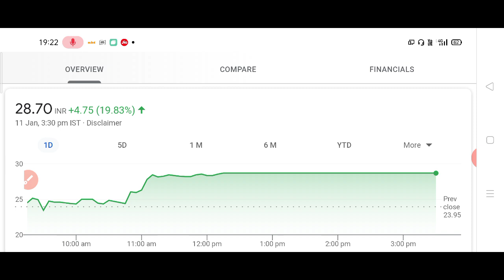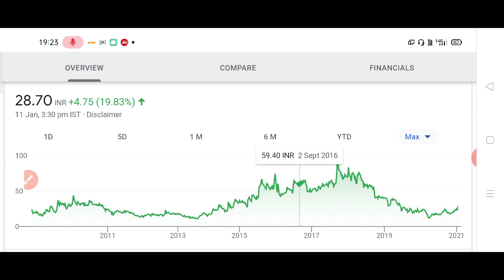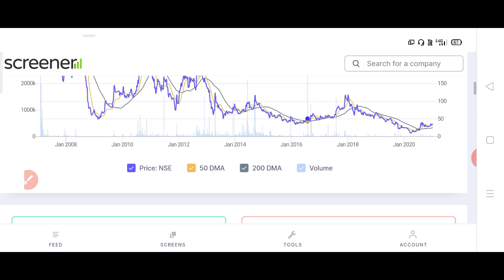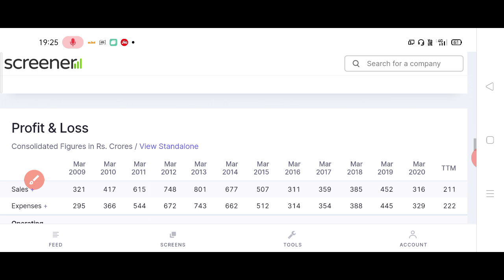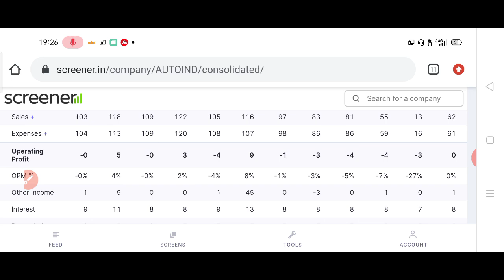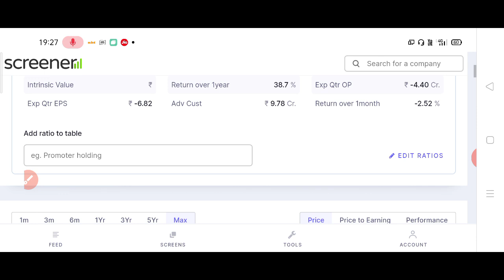auto component बनाने वाली इस कंपनी पर 20% का UC